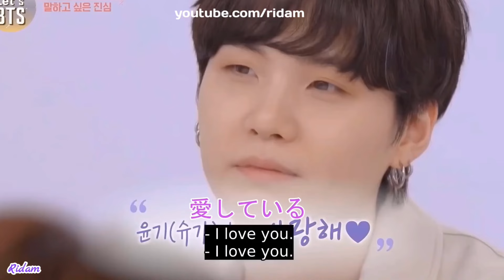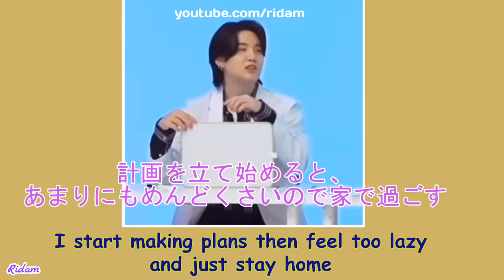How BTS Love Min Yoongi SUGA So Much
Min Yoongi, known as SUGA of BTS, is an introvert with a reserved and calm personality, but this doesn’t stop his fellow members from expressing their love for him in their unique ways. Despite his "tsundere" persona—a mix of aloofness and hidden warmth—SUGA’s quiet care and wisdom have earned him a special place in the hearts of his bandmates. They often tease him as a way of showing affection, knowing it’s one of the best ways to draw out his endearing reactions. From declaring “I love you” in unexpected moments to playful banter, the members know how to bring a smile to his face while respecting his boundaries. This teasing is always rooted in love, highlighting how well they understand and value him despite his introverted tendencies.

BTS members frequently express their admiration for SUGA’s talents and character. J-Hope often praises SUGA’s musical genius, calling him a pillar of BTS, while RM appreciates his sharp insights and unique perspective. Jungkook and V, known for their playful personalities, love light-heartedly poking fun at SUGA’s tsundere side, often provoking his mock-annoyed responses that fans adore. Jin, the oldest member, uses his humor to bond with SUGA, often joking about his reserved nature while secretly cherishing his steadfast support. Even Jimin, who is openly affectionate, finds joy in hugging SUGA and drawing out his reluctant but genuine smiles. Their actions show that despite SUGA’s initial shyness, his presence is deeply cherished and admired by all.

Though introverted, SUGA’s actions often speak louder than words, and his quiet care for the members further strengthens their bond. Whether it’s his thoughtful gestures, wise advice, or subtle humor, SUGA demonstrates his love in his own understated way, making the other members feel supported and understood. The love and respect they show him, even through teasing and banter, reflect the strong familial bond within BTS. They embrace his tsundere personality, knowing it’s just one layer of his complex and caring nature. This mutual understanding is a testament to the depth of their relationship, showing how they each bring out the best in one another.

► About:

BTS, the powerhouse of K-pop, has enthralled fans worldwide with infectious hits like "Boy With Luv," "Dynamite," and "Butter." Their dynamic performances and diverse sound have propelled them to global stardom, setting records and captivating audiences with their unmatched talent and charisma. With each release, BTS continues to push boundaries and inspire millions, leaving an indelible mark on the music industry.

► About Ridam:

Hi, I'm Ridam! Let's explore BTS together. Your support means everything! Hey BTS ARMY! Dive deeper into BTS by joining my channel membership. Get exclusive perks like custom BTS emojis, ARMY badges, and early access to videos. Your support enhances your BTS experience and helps create more content.

BANGTAN Bomb
BTS Episodes
BTS RUN
Weverse
HYBE LABELS
VLIVE
BANGTANTV

► Content:

This video is presented by Ridam.

This content is both Transformative and Educational in nature. Video complies with the Content Quality section of YPP Policies as the reaction-type commentary and editing add creative value, making the content unique.

This video was fully edited and presented by Ridam.